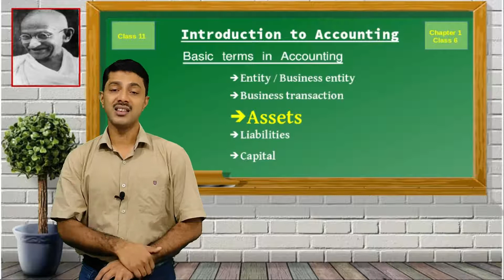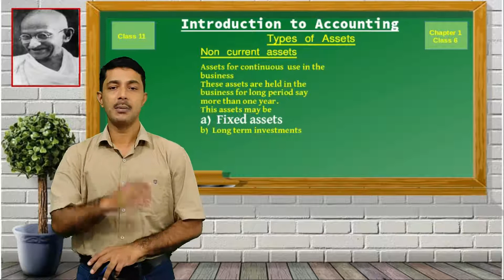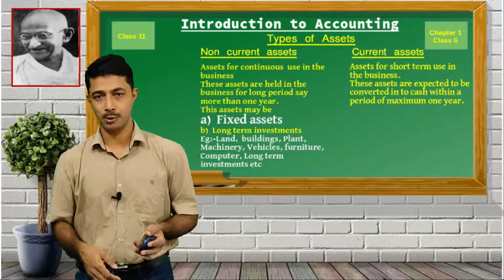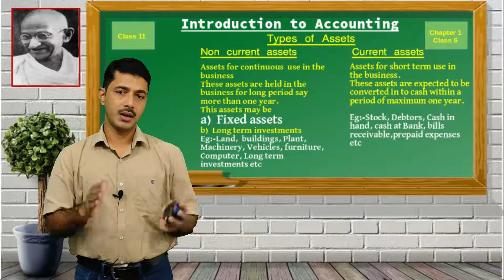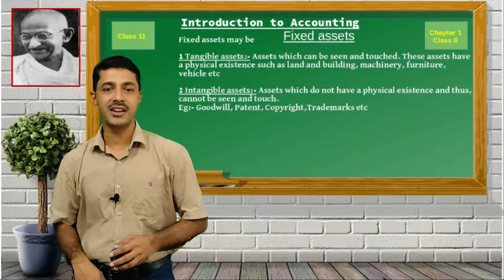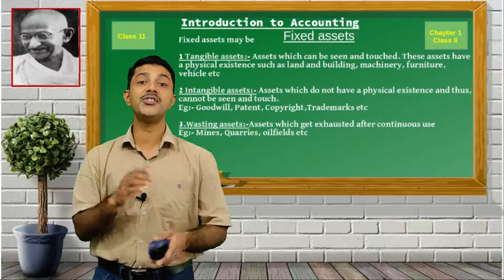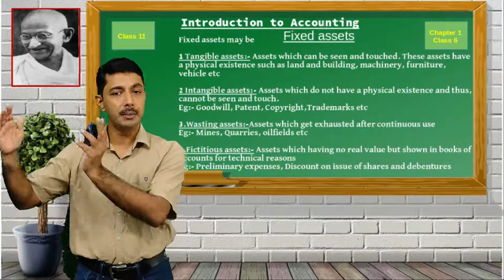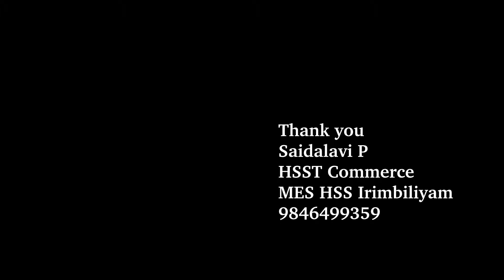+1 Accounting 1.6 | Basic terms in Accounting | Assets | Fixed assets and types | Current assets etc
+1 Accounting # Chapter 1# Introduction to Accounting # Basic terms used in accounting # What is Assets # Types of assets # What is current assets # What is fixed assets # What is non current assets # Tangible assets # Intangible assets # Wasting assets # Fictitious assets

 With Malayalam explanations..